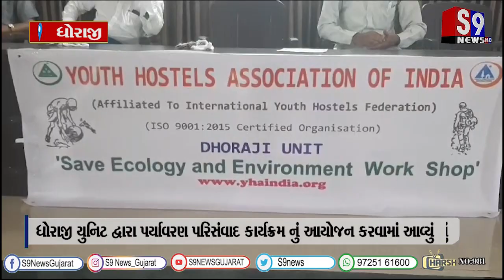ધોરાજી : કે.ઓ.શાહ કોલેજ ખાતે "પર્યાવરણ પરિસંવાદ" નાં કાર્યક્રમ નું આયોજન કરાયું